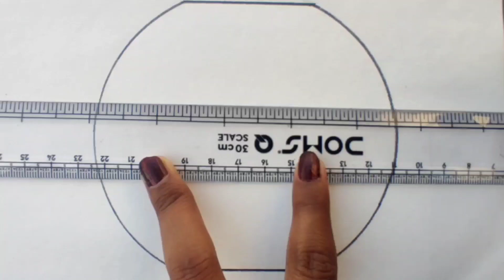How to draw a village view with pencil || Village view drawing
Hello friends,
Mera naam hai Himadri das aur hamare channel par apka swagat hai, friends hamare channel par apko drawing, scenery, home, village, sketch etc. Milega to aap hamare channel ko jarur subscribe kare😊

how to draw a village drawing
how to draw a village scenery with watercolor
how to draw a village life
how to draw a village map
how to draw a village man
village view status
village view drawing
village view 1m
village view video
village view song
village view drone
village views channel
village view drawing easy
village view status song